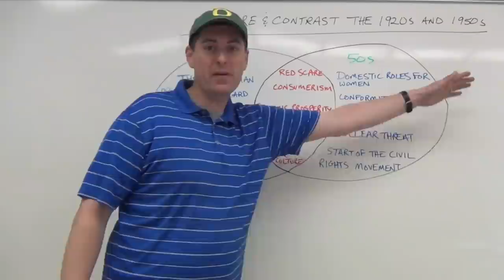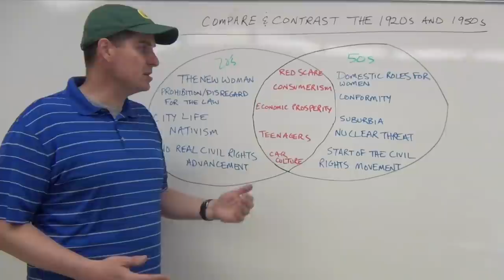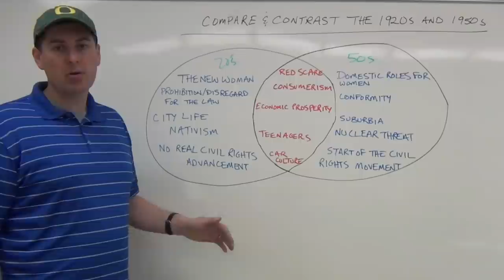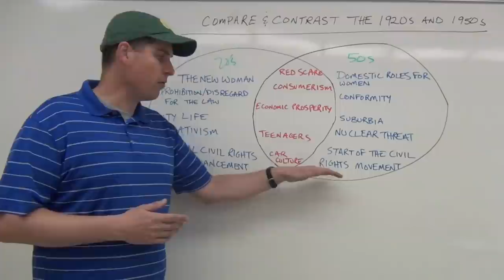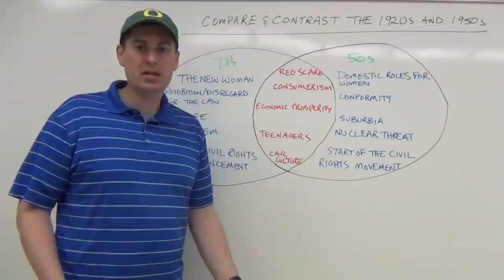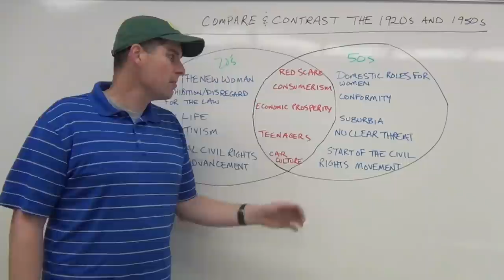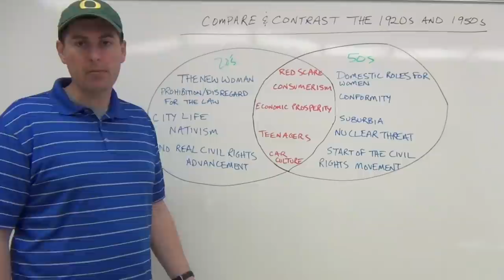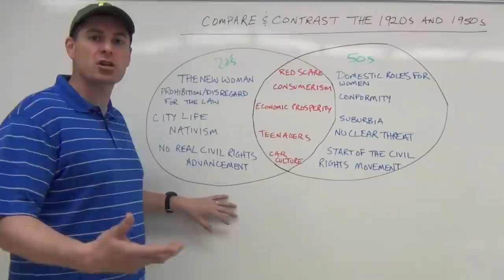20s and 50s Review.mov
A compare-contrast review of the 1920s and 1950s.